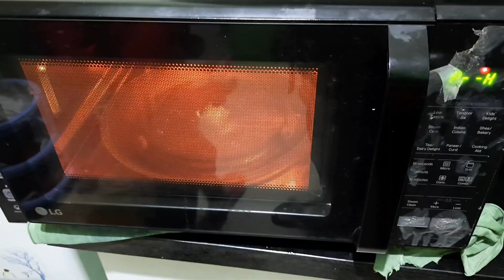आज हमारे घर पर Pizza Party हुआ...But मेरी सारी मेहनत बेकार हो गयी morning walk ka koi fyda nhi😭😭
aaj hnare ghar par pizza party hua sab mil k hum phle morning walk p gye fir hm sab mil k sham m pizza party kiye bccho k aane se ghar m kitni khushiyan ho jati hai